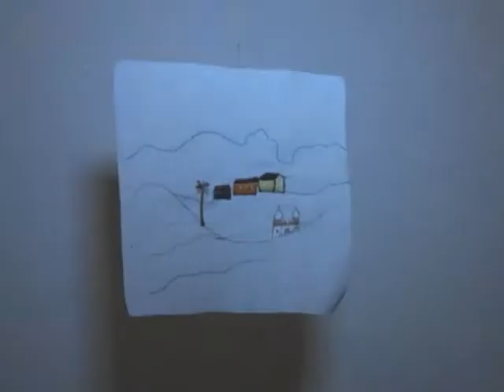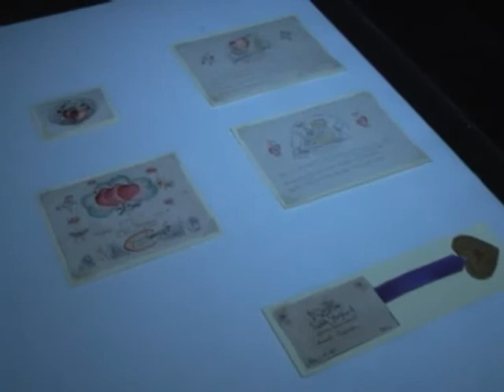Semana Nacional de Museus - Museu Casa Guignard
Na reportagem de hoje, você confere o acervo da Casa Guignard que foi preparado especialmente para a décima segunda semana nacional de museus. A exposição fica aberta até domingo dia 18 de maio. O horário de funcionamento do museu é de terça a sexta de duas às seis da tarde e sábado e domingo de dez da manhã às três da tarde.